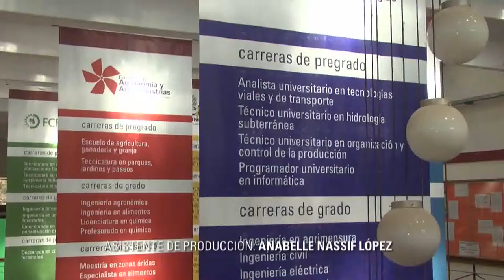INFO UNSE 16/05/2014